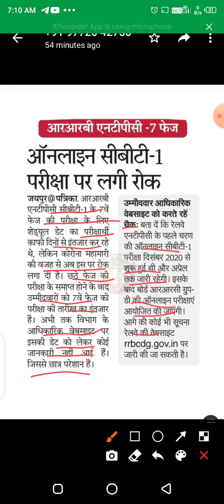RRB NTPC-7th PHASE परीक्षा पर लगी रोक || आज की बडी खबर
आरआरबी एनटीपीसी परीक्षा पर लगी रोक || आज की बडी खबर